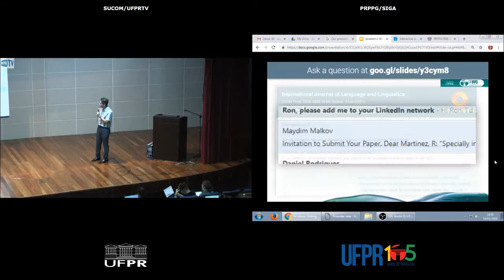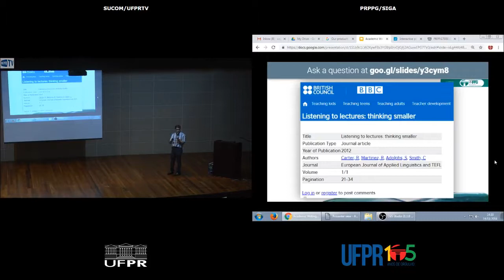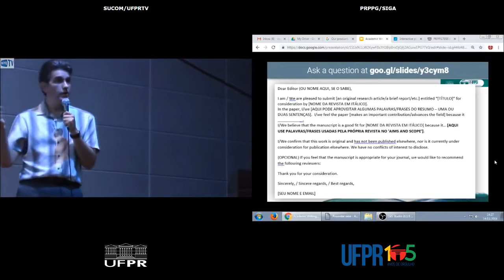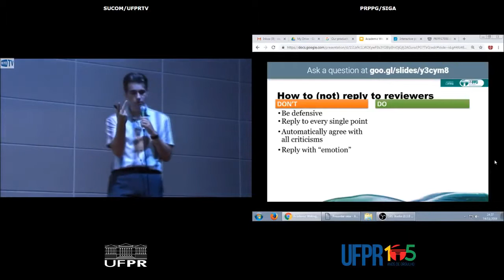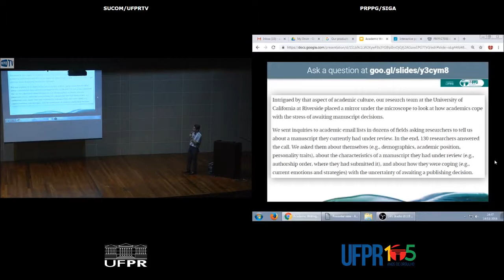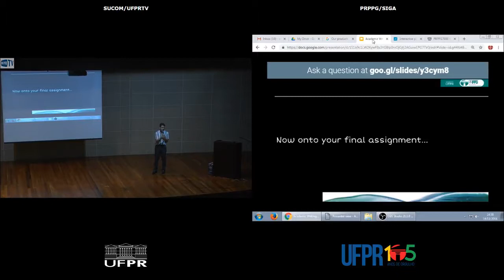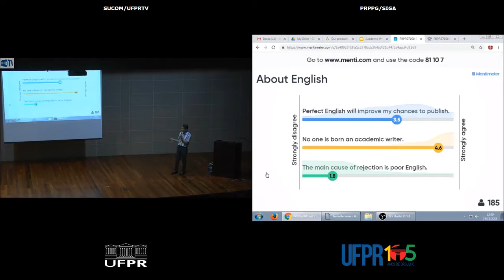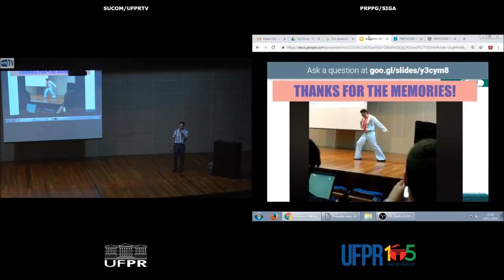Aula 11 - 14/11/2018 - Escrita Acadêmica em Inglês PRPPG 7000